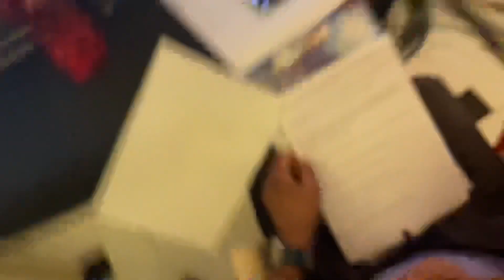Ruchita bani ritu 😱 Disha ka hua Ek baar fir khulasa 😱